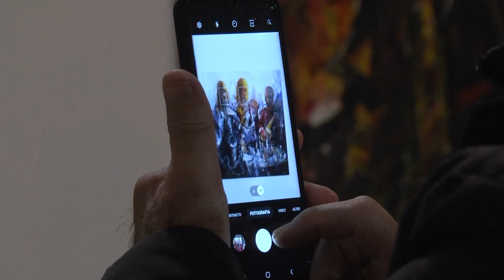𝗧𝗢𝗥𝗡𝗔 𝗔 𝗘𝗦𝗣𝗢𝗥𝗥𝗘 𝗟𝗘 𝗦𝗨𝗘 𝗢𝗣𝗘𝗥𝗘 𝗠𝗜𝗖𝗛𝗘𝗟𝗘 𝗜𝗡𝗡𝗢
Dopo un periodo di riabilitazione al Neuromed, il noto artista isernino Michele Inno è tornato ad esporre le sue opere all'Auditorium